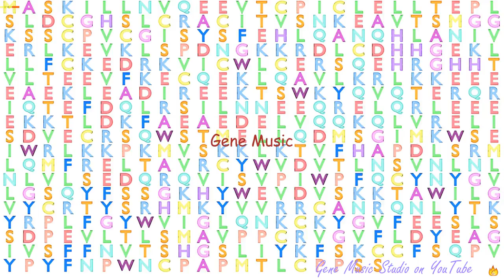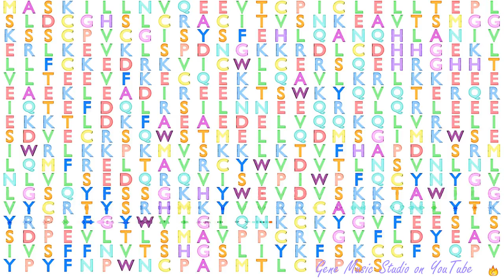Gene Music using Protein Sequence of TRIM34 "TRIPARTITE MOTIF CONTAINING 34"